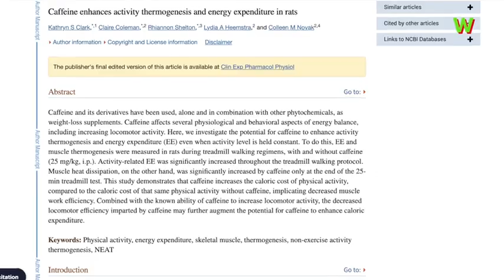Caffeine As A Weight Loss Tool (Is It WORTH IT?)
Hey there, Weight Warriors! 📣 Before we dive into the buzz around caffeine and weight loss, I want to invite you to join our vibrant community over on our Facebook Group

It's the perfect place to connect, share experiences, and motivate each other on our fitness journeys. Just click the link below and become part of our Weight Warriors family!

Welcome back to Weight Warriors! I'm Mike, on my journey from fat to fit, and today, we're unraveling the mystery of caffeine. Can it really be a weight loss tool, or is it more likely to throw a wrench in the works? Let's find out!

Caffeine, the natural stimulant found in coffee, tea, energy drinks, and some supplements, is known for its ability to give us a quick boost of energy and alertness. But how does it affect weight loss?

Some studies suggest that caffeine can increase thermogenesis, essentially ramping up the body's heat production and fat burning. This can potentially contribute to weight loss by creating a calorie deficit.

A 2019 study published in the National Library of Medicine hinted at caffeine's role in enhancing activity thermogenesis and energy expenditure. Translation: caffeine might get us moving more, burning more calories, and helping us shed those pounds.

Caffeine can also help by curbing appetite and cravings, reducing the temptation to snack and overeat, which is great for weight loss.

Additionally, caffeine is known to boost energy levels, focus, and physical performance. When taken before workouts, it can give you that extra push to maximize your training sessions, aiding your weight loss efforts.

But hold on a second! Safety is crucial when it comes to caffeine. While moderate consumption is generally safe, excessive intake can lead to sleep problems, anxiety, and digestive issues. It's all about finding the right balance.

Remember, everyone reacts differently to caffeine based on factors like tolerance and sensitivity. So, listen to your body and adjust your intake accordingly.

If you're considering caffeine as a weight loss tool, start small, and be mindful of added sugars or creamers that can sneak in extra calories. Personalization is key, and while caffeine can play a role in your weight loss journey, it's not a magic solution.

Sustainable weight loss still hinges on a balanced diet, regular physical activity, and overall lifestyle choices. Caffeine may give you a temporary boost, but it's essential to approach it with moderation.

So, can caffeine help with weight loss? Yes, it has potential benefits, but remember, it's just one piece of the puzzle. Always prioritize the basics: nutrition, exercise, and recovery. And don't be afraid to enjoy that occasional cup of joe, because as we've discussed, it might just give your weight loss journey a little extra kick!

Join the conversation in the comments below and share your thoughts on caffeine and weight loss. We're in this together on our journey to healthier, happier lives.